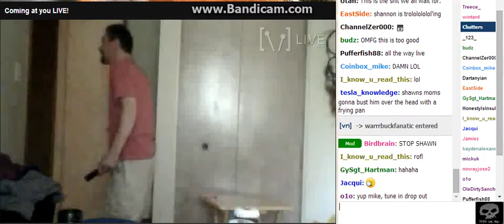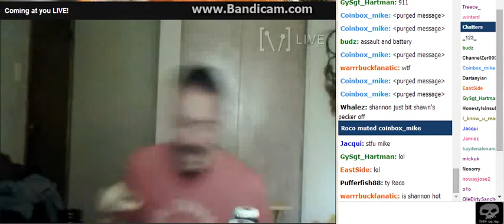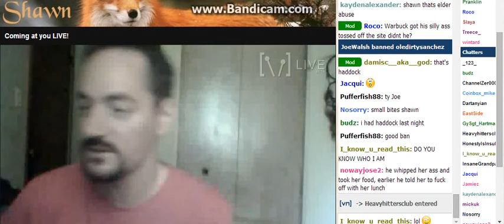F0xman VS. His D00R